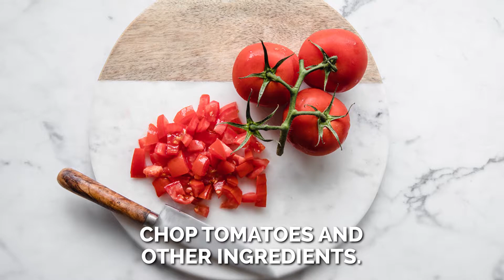Keto Salsa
This Keto Salsa is a tasty dip for those who follow a keto diet! Simple to whip up, this keto recipe takes just 10 minutes to prepare and is gluten-free, refined sugar-free, nut-free, paleo, Whole30-compliant, AND vegan!